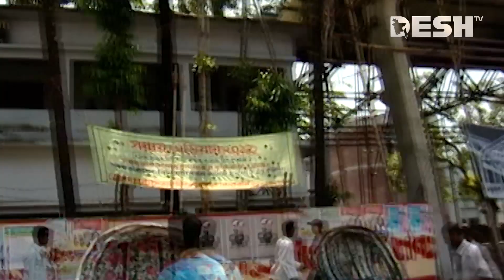মুংডি খেতে চাইলে যেতে হবে বান্দরবান | Bongd Resturent | Bandoban | Travel Show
»» About DeshTV

»» Office Address:
42, Shaheed Sangbadik Selina Parveen Sarak, Malibag 1217 Dhaka, Dhaka Division, Bangladesh